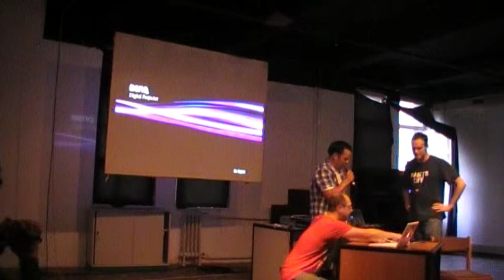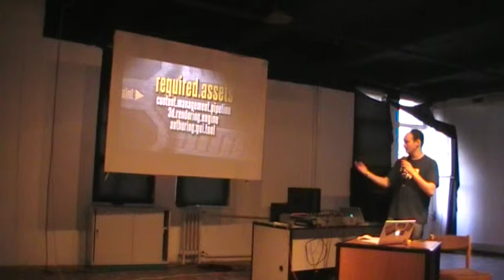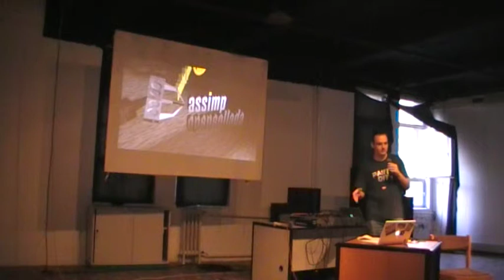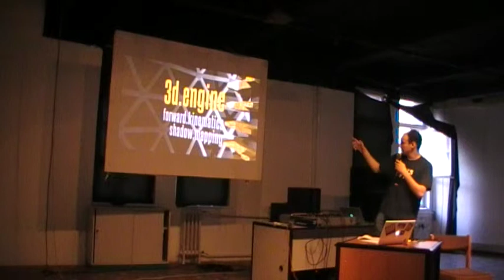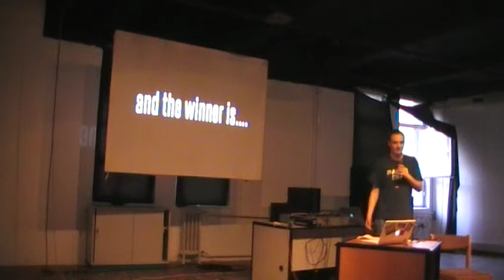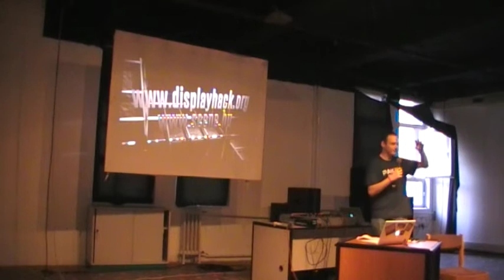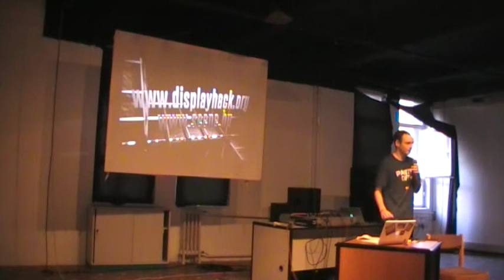Gargaj (Ümlaüt Design): Hogyan írjunk egy demóengine-t egyedül két hónap alatt nulláról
Előadás a Budapest New Tech Meetup-on

Rövid áttekintés arról, hogy hogyan lehet önerőből megírni egykomplett demóengine-t, szerkesztőfelülettel és content-pipeline-nal,két hónap alatt, szabadidőben. Nyers technológiai szóveg várható, meg rengeteg poligon. Viszont legalább mindenen van bump.